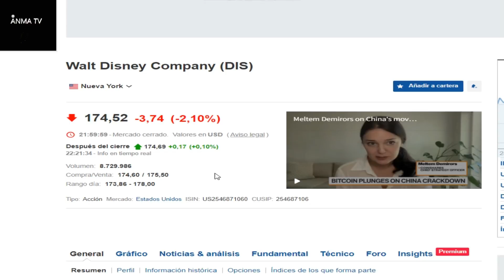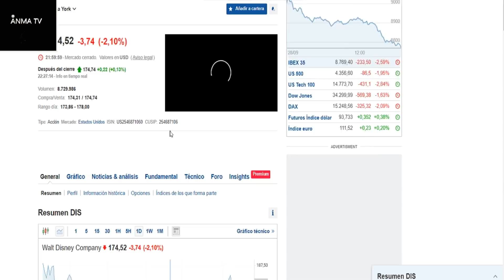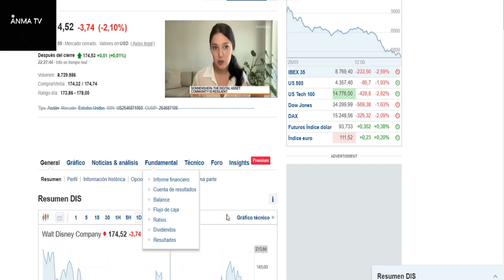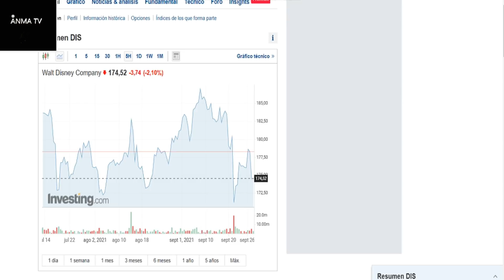Las acciones de Disney se desploman, nueva crisis en la compañia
Noticias y novedades del cine y el entretenimiento, Las acciones de Disney se desploman, nueva crisis y caida de valor en la compañia critica y opinion